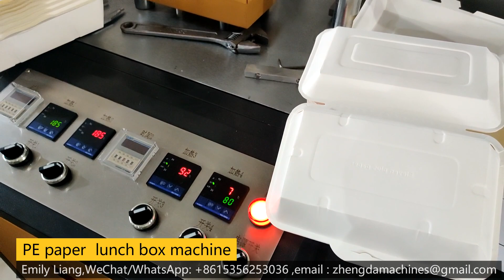Small paper food box making machine home business idea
small pepr food box machine ,paper lunch box machine ,food container machine ,paper tray machine
Emily Liang